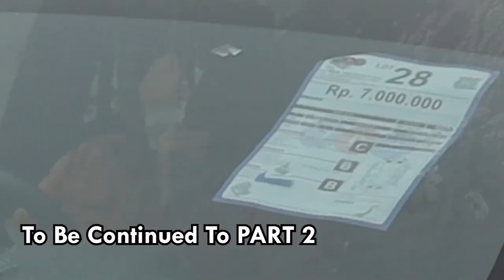JADWAL LELANG MOBIL MURAH- BISA LELANG TIAP HARI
kali ini BB OTO menampilkan jadwal lealng mobil